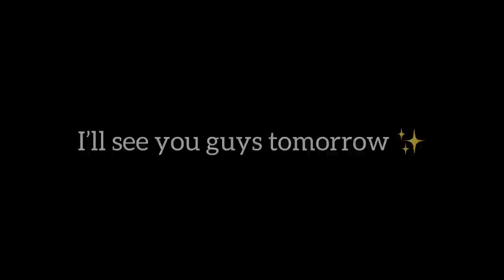BEHDEIÑKHLAM FESTIVAL 2022 || DAY-1 || SNGI SIANG || Alosa Shylla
BEHDEIÑKHLAM VLOG ( DAY 1)